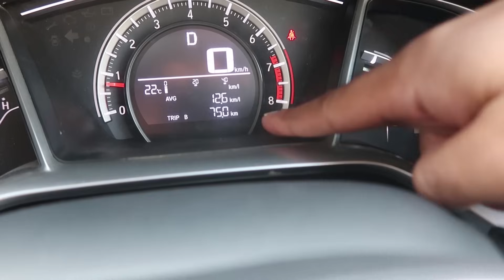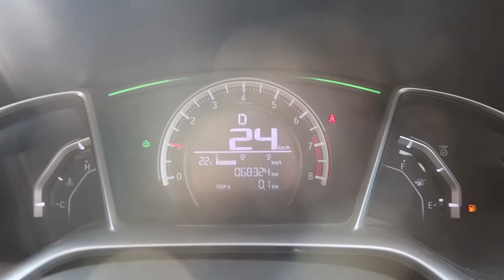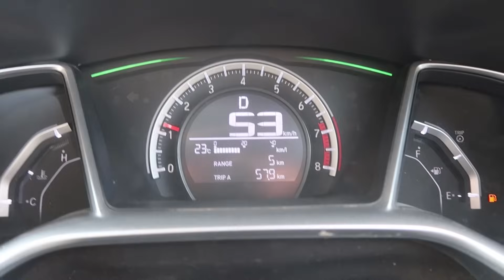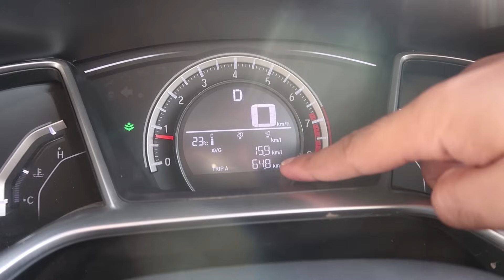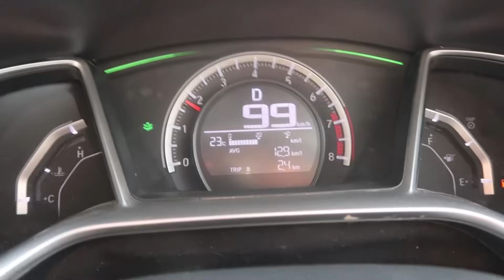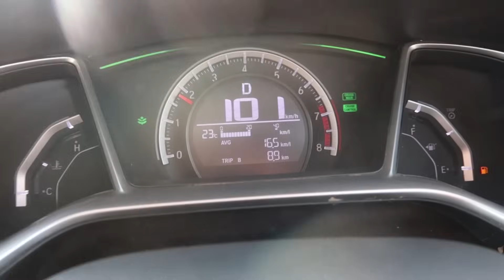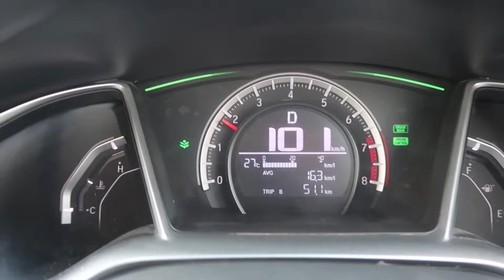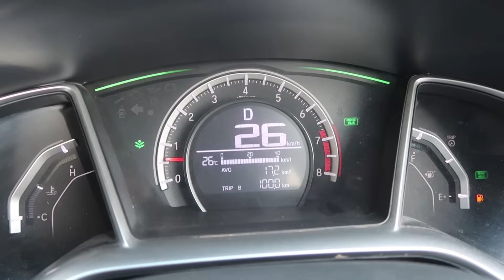How Far Can Honda Civic X Go from 0 km Till Empty | EXPERIMENT By Abdi Ustad